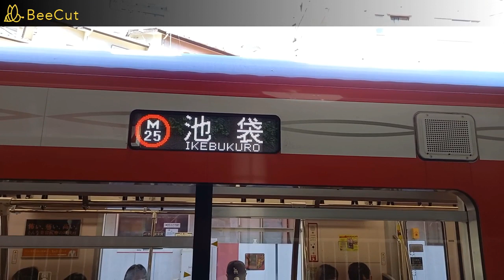【爆音ジョイント音も聞けた】丸ノ内線茗荷谷駅で発着シーンを撮影